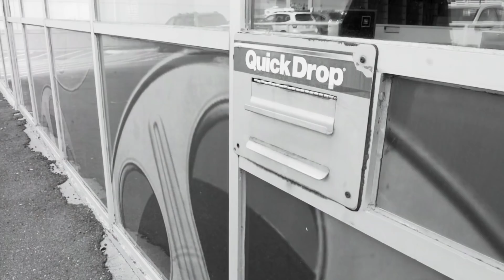James Mullinger on Maritime Directions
Directed by: Joseph Comeau